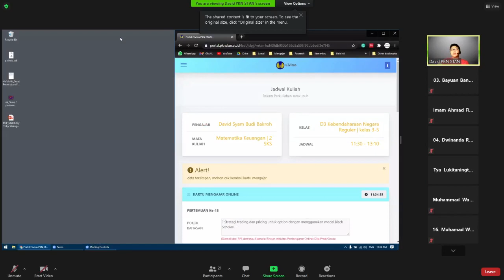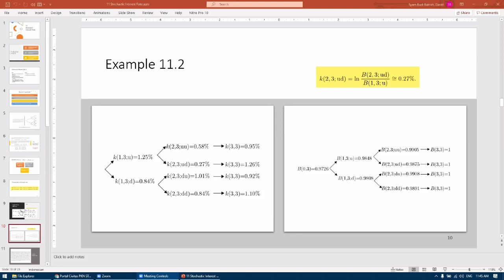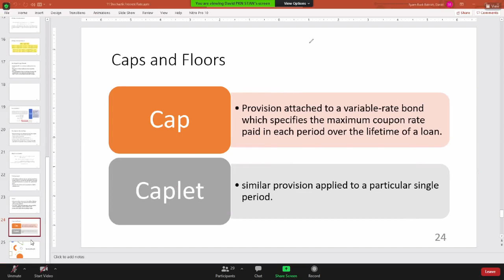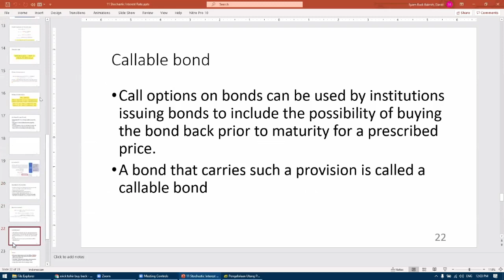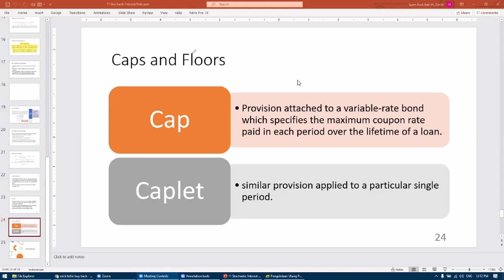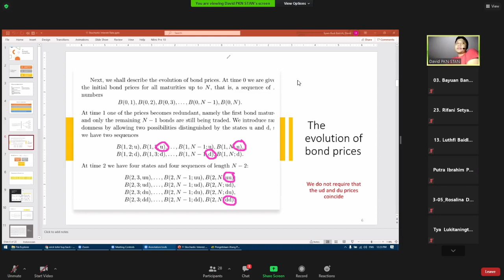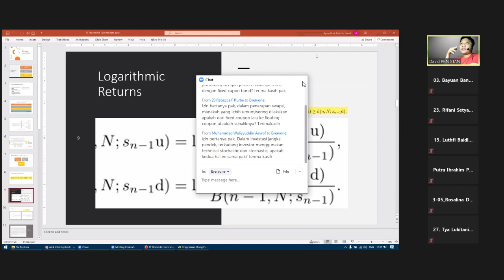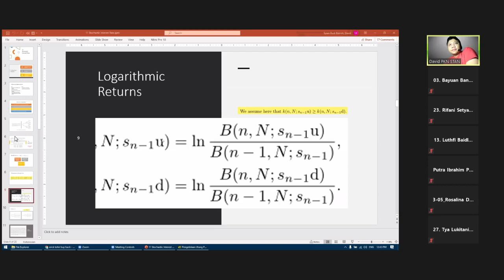MATKEU #12 - Stochastic Interest Rate